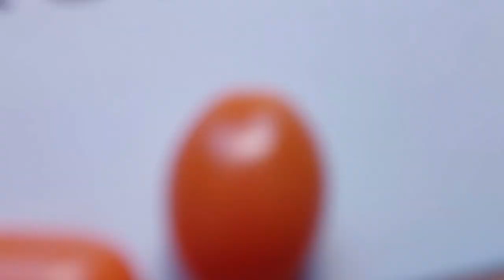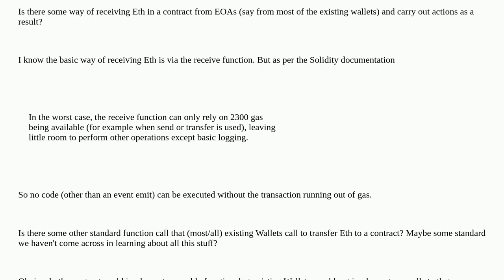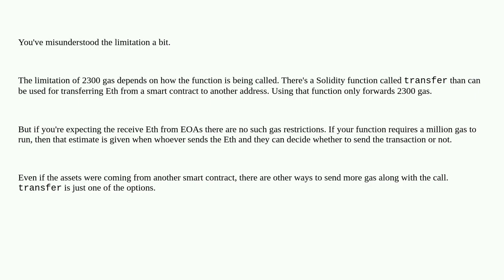Ethereum: Receive Eth from an EOA and carry out some actions as a result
Receive Eth from an EOA and carry out some actions as a result

A special thanks goes out to the community

  solidity ether